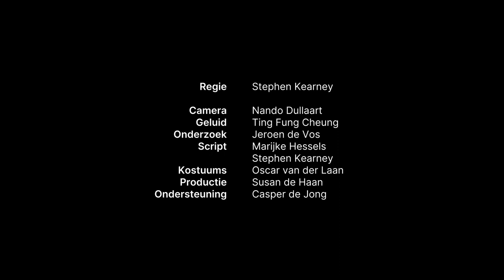In relatietherapie met Twitter | SETUP Utrecht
Dat onze relatie met sociale media ingewikkeld is, is niets nieuws onder de zon. Het internet staat vol met artikelen over de negatieve effecten die onze innige relatie met sociale platformen teweegbrengt. Hoe we hier verandering in kunnen brengen blijft echter een raadsel.

Geïnspireerd door verhalen van gebruikers ontstonden de volgende karakterschetsen met in de hoofdrol Twitter, Facebook, Instagram en TikTok. Kunnen wij, de gebruikers en de sociale media platformen waar we mee in een relatie zitten, tot wederzijds begrip komen?

Video door Stephen Kearney
Script door Stephen Kearney en Marijke Hessels
Onderzoek door SETUP en Jeroen de Vos